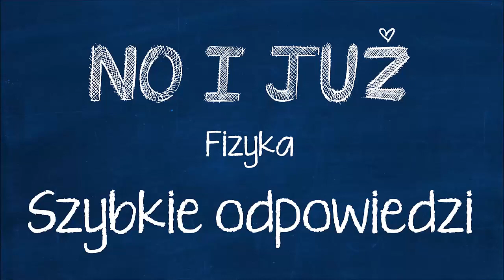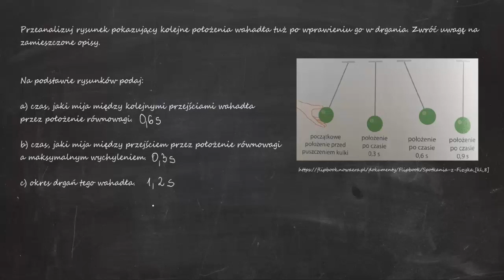Przeanalizuj rysunek pokazujący kolejne położenia wahadła tuż po wprawieniu go w drgania. Zwróć...